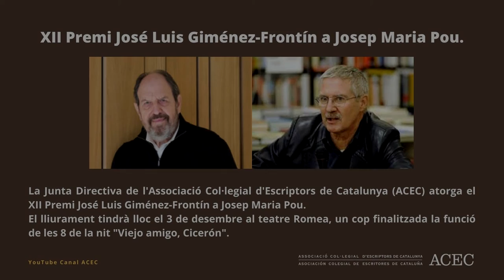Josep Maria Pou, XI Premi José Luis Giménez-Frontín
La Junta Directiva de l'Associació Col·legial d'Escriptors de Catalunya (ACEC) ha decidit atorgar el XII Premi José Luis Giménez-Frontín a Josep Maria Pou.

El lliurament tindrà lloc el proper 3 de desembre al teatre Romea, un cop finalitzada la funció de les 8 de la nit
Viejo amigo, Cicerón

L’ACEC va instituir el Premi José Luis Giménez-Frontín l'any 2010 per retre homenatge i mantenir viu l'esperit de l'obra de qui va ser fundador, president i secretari general de l'entitat, i una de les figures intel·lectuals més importants de la Catalunya actual. El guardó, de caràcter honorífic, distingeix a una figura del món de les lletres que hagi destacat per haver contribuït a l’apropament entre cultures.

José Luis Giménez-Frontín (Barcelona 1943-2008) era poeta, narrador, assagista, articulista i gestor cultural– la disposició al diàleg que impregna tota la seva producció i caracteritza la seva trajectòria intel·lectual i humana, i ho converteix així en un referent a l'hora de trobar punts de contacte i vies d'aproximació.

Josep Maria Pou i Serra va néixer a Mollet del Vallès. Ha desenvolupat la seva carrera en el món del cinema, el teatre i la televisió.

Debutà el 1970 al Teatro María Guerrero de Madrid i al llarg de la seva carrera ha protagonitzat més de 40 muntatges teatrals. No fou fins al 1987 quan, invitat pel Centre Dramàtic de la Generalitat de Catalunya, s'instal·là al Teatre Romea i realitzà teatre en català. L'any 2003 debutà com a director teatral amb el muntatge Bartleby, l'escrivent, al qual seguí La cabra o Qui és Sylvia? l'any 2005. El 2006 assumeix la direcció artística del teatre Goya de Barcelona.
 i l'any 2019 deixa el teatre Goya per a assumir la direcció artística del teatre Romea, també a Barcelona

En cinema ha desenvolupat una llarga carrera iniciada durant la dècada del 1960, sota les ordres de directors com Alejandro Amenábar, José Luis Garci, Marta Balletbò-Coll, Carlos Saura, Ventura Pons, Josep Maria Forn, Fernando Colomo, Francesc Betriu, Pilar Miró, Montxo Armendáriz, Francesc Bellmunt, Pere Portabella, José María Forqué o Francesc Rovira-Beleta. També ha destacat a la televisió, participant en diverses sèries, tant en l’àmbit espanyol com a la televisió catalana.